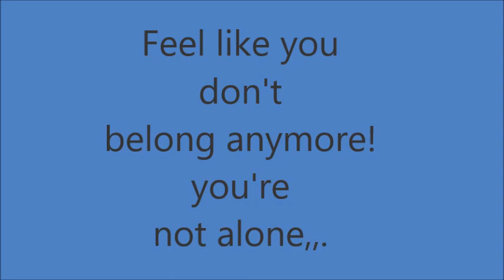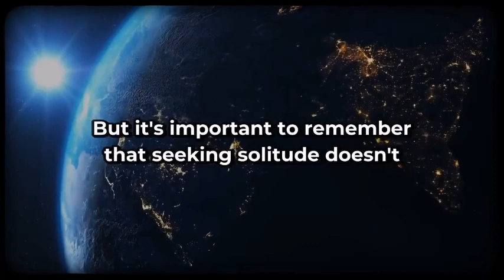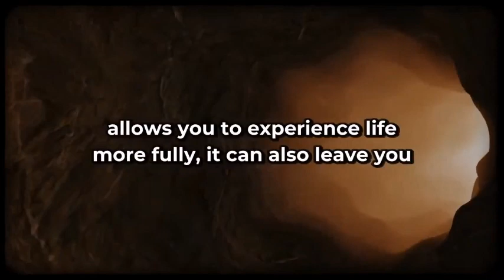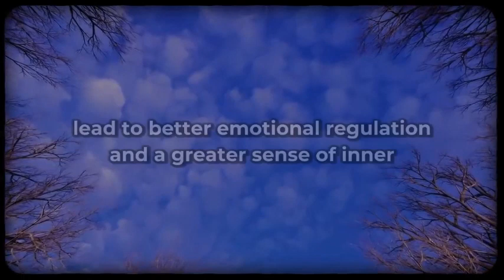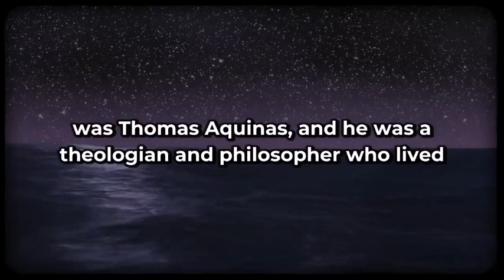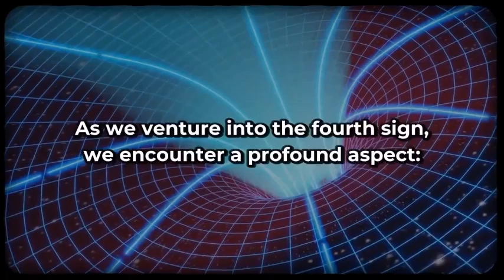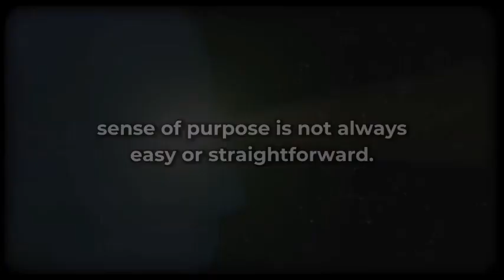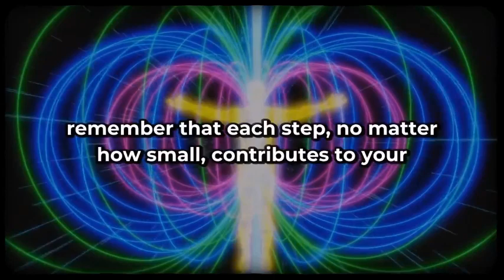Why you feel that You don't belong??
There is a reason why you might have few or no friends, let me ask you this: Have you ever felt like you're on a different wavelength than everyone else around you? It's like you're tuned into a unique frequency, and suddenly, the crowd you used to blend in with feels alien. This experience, my friend, might just be a sign of your spiritual awakening.